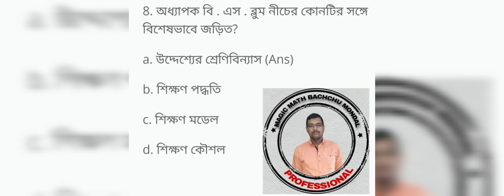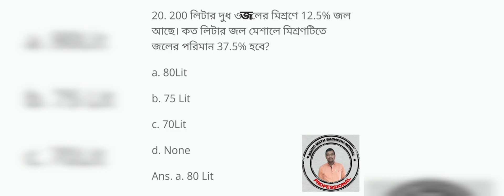PRIMARY TET MATHEMATICS 2022WB100%GUARANTY COMMON QUESTIONS এই ভিডিওটি অবশ্যই দেখুন না হলে পস্তাবেন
#100%guaranty@common_question @math
math_tet*primary